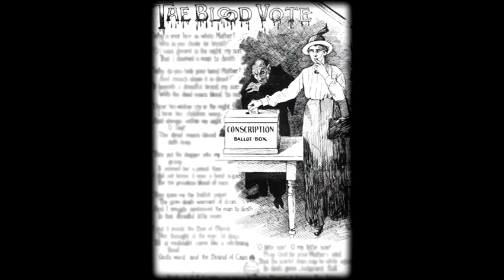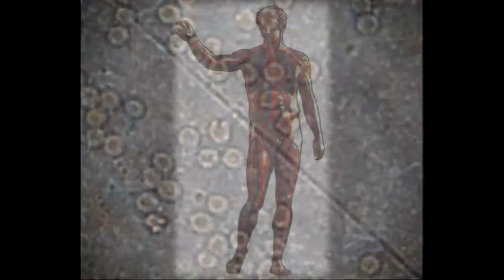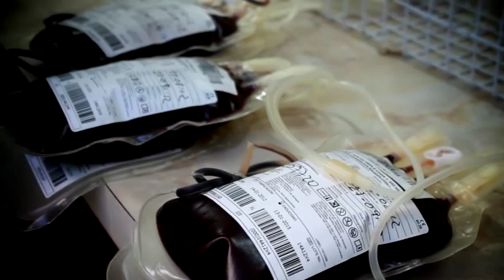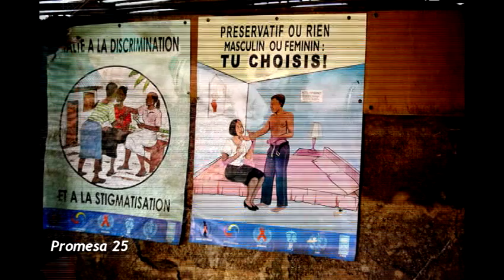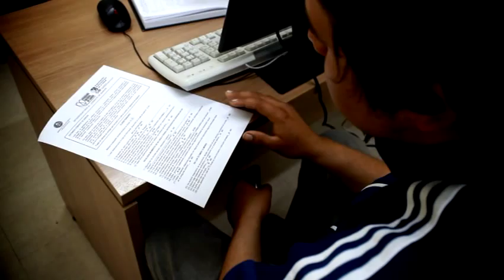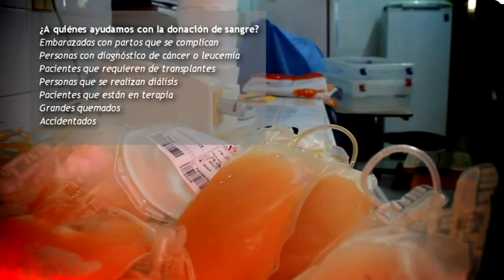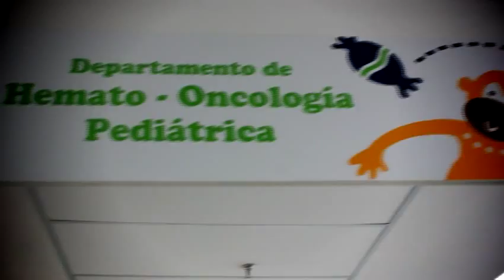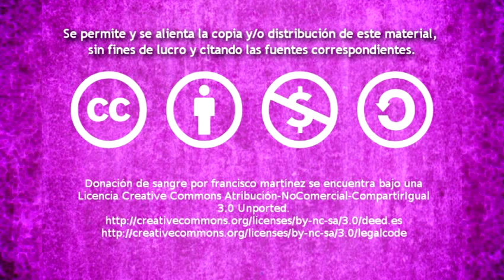Donación de Sangre - Compartiendo la vida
Generalidades sobre la donación de sangre, exposiciones de profesionales del medio. Testimonios.

Material educativo sobre donación de sangre, realizado en memoria de la Bioqca Clínica Patricia Sol, quien en vida fuera una incansable luchadora por concienciar sobre el alcance de las donaciones de sangre.

¡Se permite y se alienta la difusión de este material!

Idea original: Dra Patricia Sol Martínez
Realizador: Francisco Martinez
Asistente de dirección: Ninfa Santander
Corrección de color: Efraín Arias
Cámaras: Ninfa Santander, Diego Centurión.
Asistentes de producción: Natalia Riveros, Cristina Vera
Voz en off: Andrea Medina
Tipografía a mano alzada: Carlitos Spinzi
Sonido: Francisco Martínez
Arte de tapa de disco: César Román

Con el apoyo del IPAC

2013. Asunción, Paraguay.